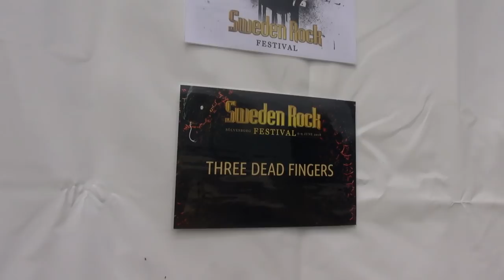Sweden Rock Festival 2018 opened with Three Dead Fingers and Astral Doors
(Click CC for English subtitles). The young band Three Dead Fingers opened Sweden Rock Festival 2018 with a packed audience in the sunshine. Our Martin TheSwedishLad got to meet up with them before, during and after the show to hear how the gig went. The crowd poured in through the gates and since it's the National Day in Sweden, the visitors joined in with Astral Doors, performing the Swedish National anthem together with Sweden Rock Choir to kick off their show on the Sweden Stage.

Filmed by Martin TheSwedishLad